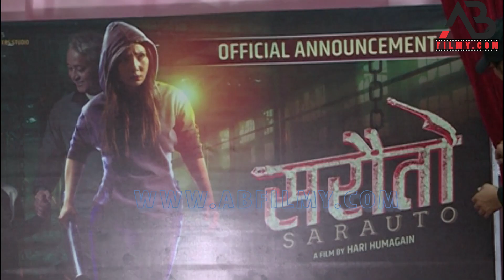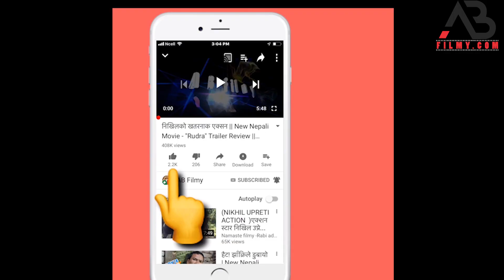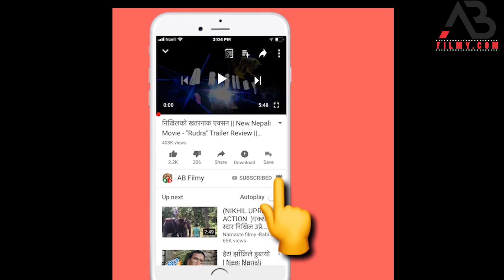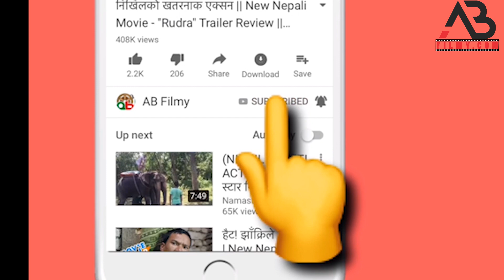New Nepali Movie Sarauto || हरि हुमांगाईको निर्देशनमा बन्ने भयो सरौतो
New Nepali Movie Sarauto||हरि हुमांगाईको निर्देशनमा बन्ने भयो सरौतो - AB Filmy News.